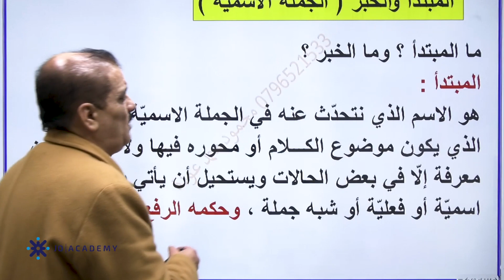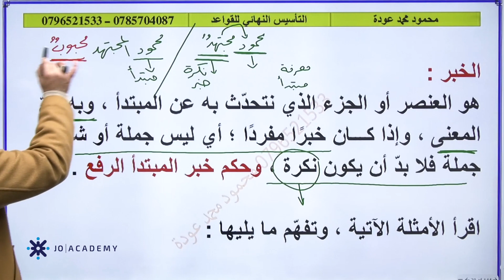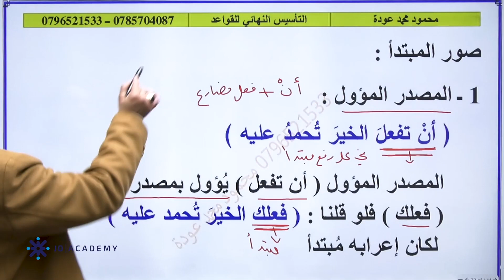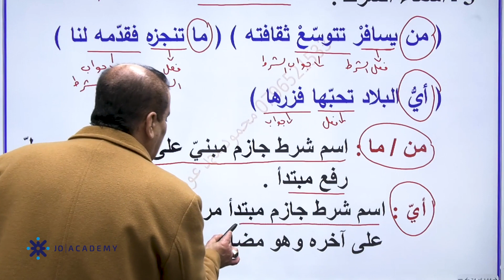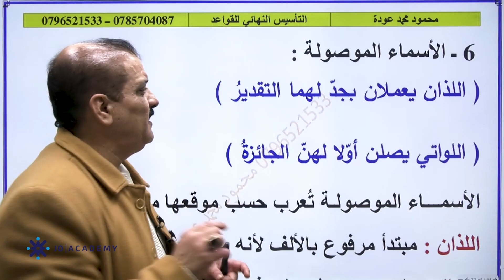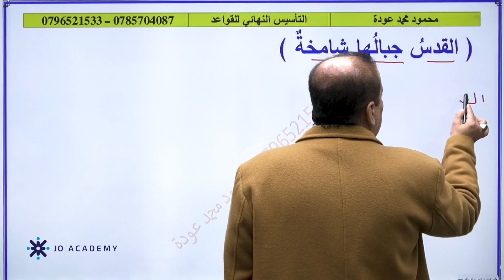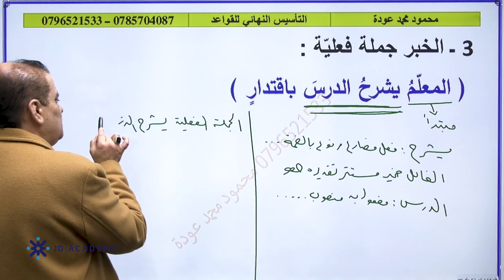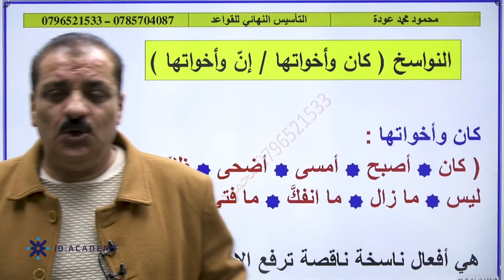تأسيس توجيهي 2007/2008 | أ.محمود عودة | اللغة العربية الحصة الخامسة